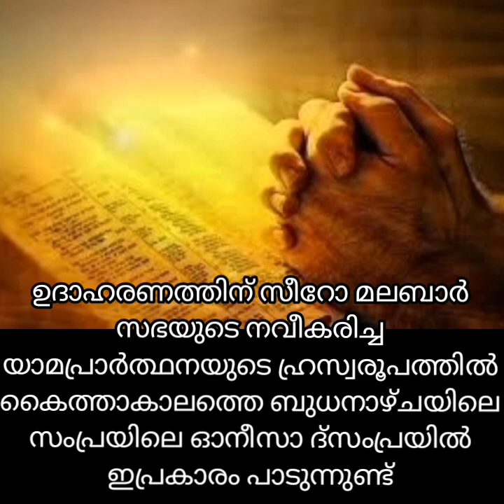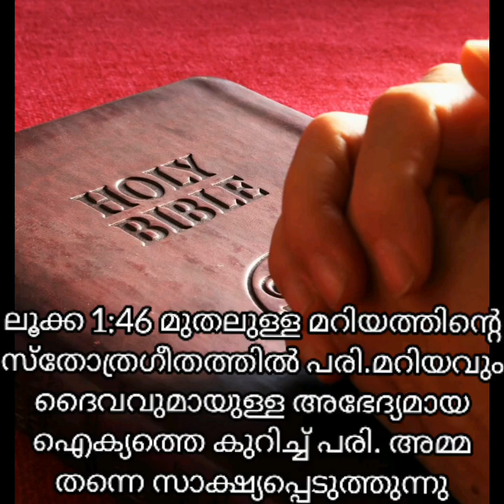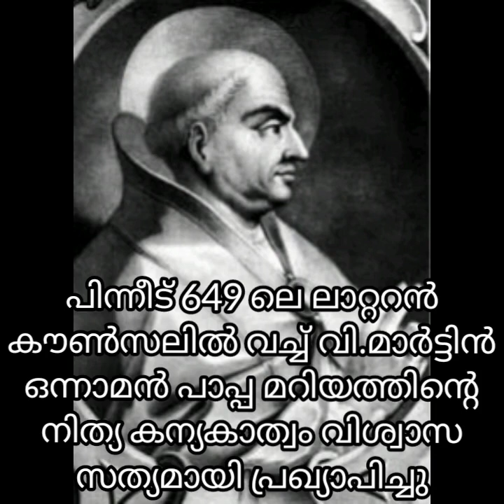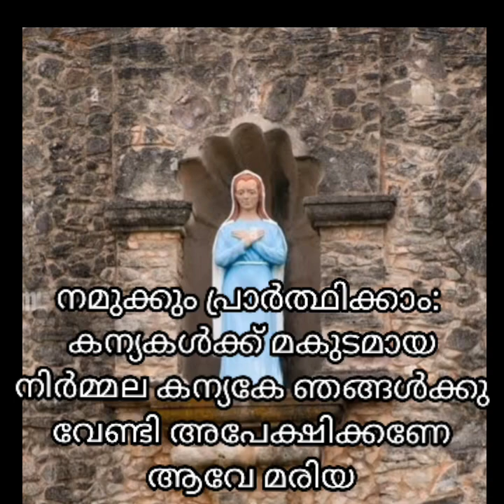ROSARIUM VITALE -18